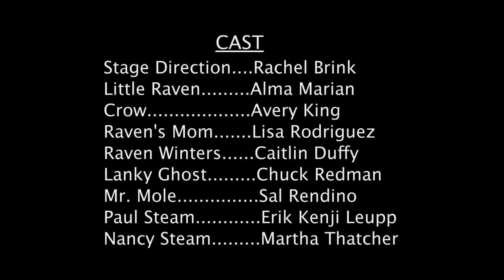Raven Winters and the Spirit Vortex by Heather Ostrove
After growing up with a ghost for a best friend, a compassionate paranormal investigator is hired to cleanse an infamously haunted house. But when a Dark Spirit appears, she must uncover the house’s deadly truth if she’s going to save everyone: be they living or dead.